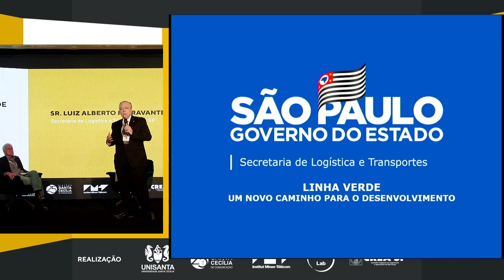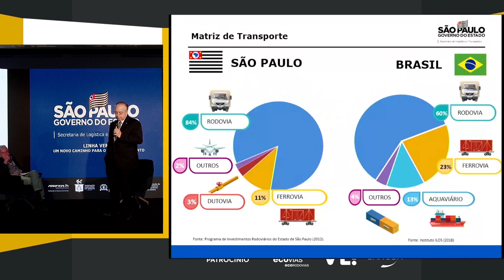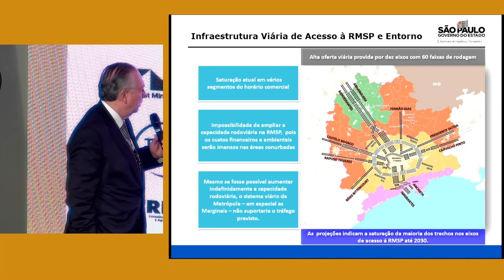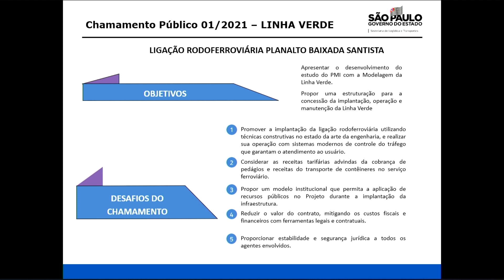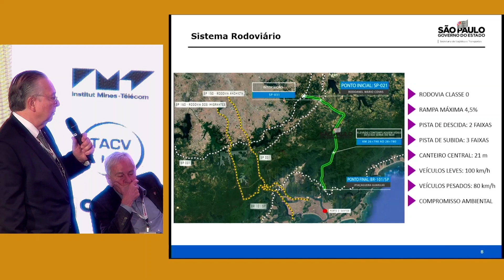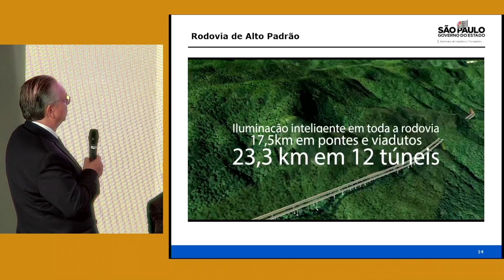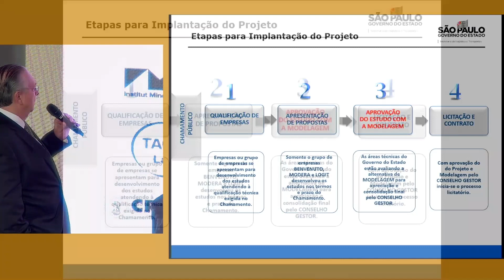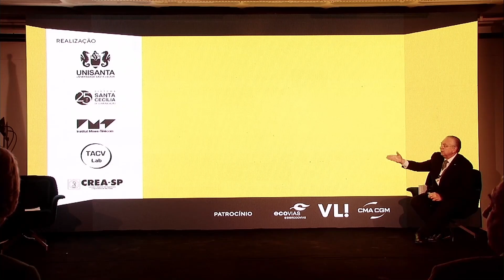Palestra Fioravante em Francês